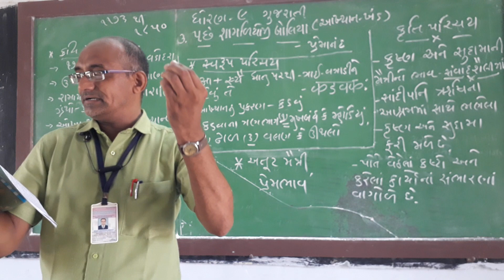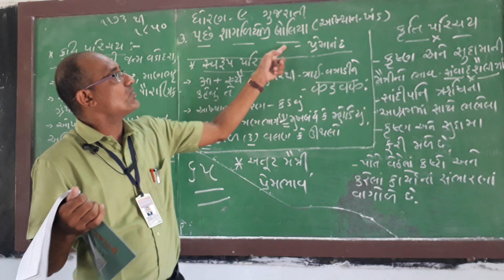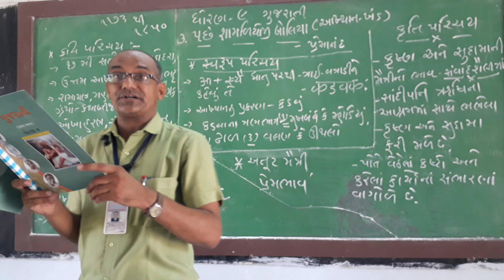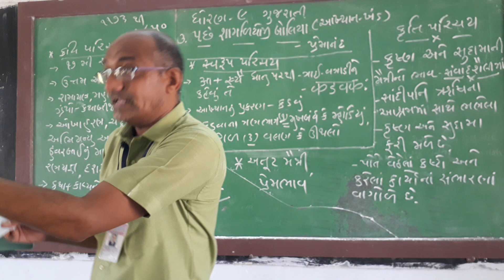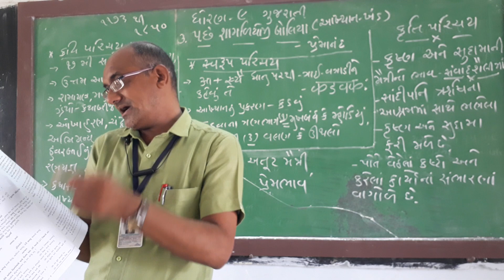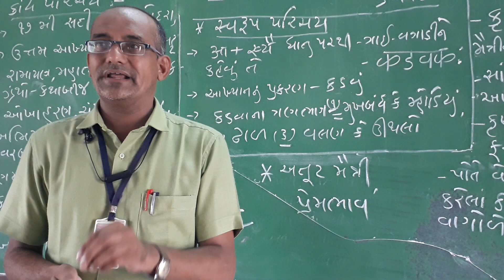પછે શામળિયોજી બોલિયા ભાગ 2 ધોરણ 9 ગુજરાતી શ્રી પારસ ડબગર ગોઝારિયા